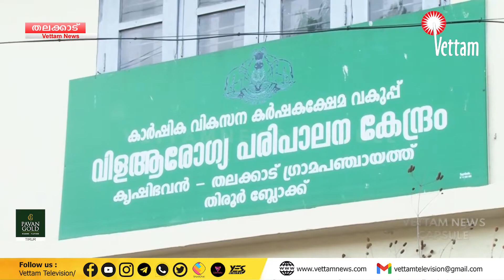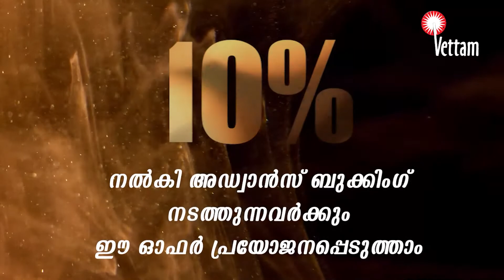തലക്കാട് പഞ്ചായത്തിൽ മൂന്നു കെട്ടിടങ്ങൾ ഉപയോഗിക്കാതെ നശിക്കുന്നു